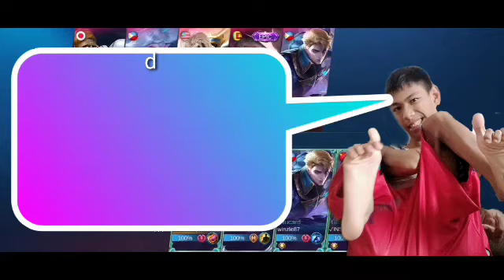thamuz gameplay new skin] [2 GAMEPLAY ML COMPILATION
Paalala Lang po Wala pong
 ibang taong gumagamit sa
 account ko Gabi Gabi po
 akong naglalaro Wala po
 Kasi akong pang kamira
Hindi po mavediohan Ang
 mga game ko po kaya
 ipalow nyo po
 ako FB page ko